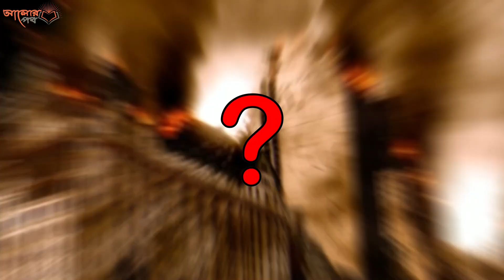হঠাৎ পৃথিবীর সব মানুষ যদি বিলুপ্ত হয়ে যায় তাহলে কি হবে দেখুন!